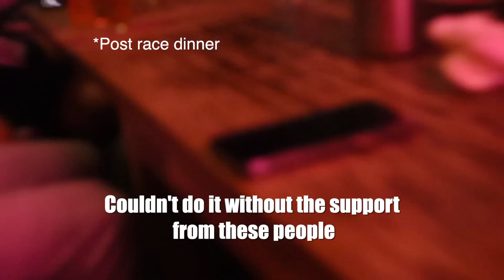Ironman Australia 2023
Here is the video of my second attempt at Ironman Australia. Not going to lie this was a very tough day but the triathlon community is such a positive vibe and so even when things dont go well its always a great day out. I hope this video captures the spirit of long distance triathlon.

For live updates see my Instagram and Strava @Lachlan Earnshaw
You can find my coaches details at trainsmooth.com